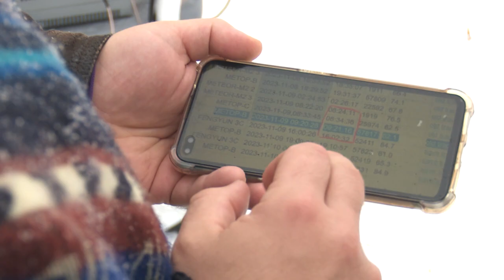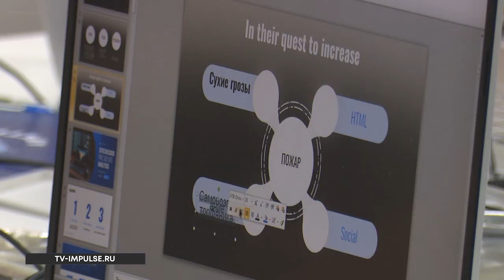Юные изобретатели построили спутниковую антенну в 17 школе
Ямальские подростки уже выстраивают свои траектории полёта за пределы земной атмосферы. И строят спутники. На одну неделю новоуренгойская школа №17 превратилась в космическую лабораторию. Школьники из пяти ямальских городов постигали там основы создания спутниковых антенн, которые могут принимать снимки прямо из космоса. Итогом профильной смены Центра выявления и поддержки одаренных детей «АрктикУм», стала защита проектов. Победители уже известны, дальше финал. Он состоится в апреле.